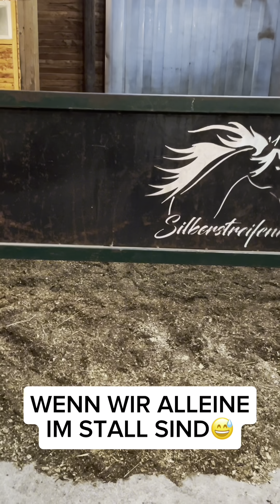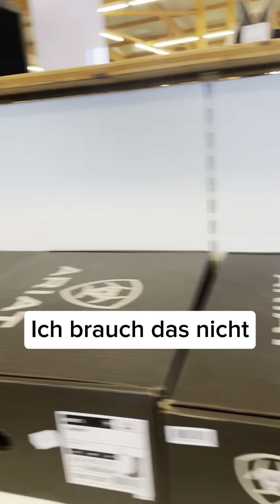Best of Shorts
Hier die shorts im überblick!!
Viel spaß